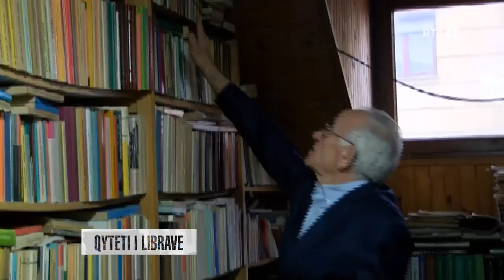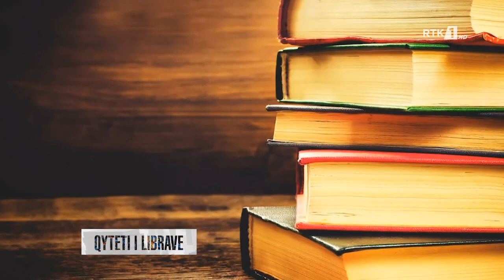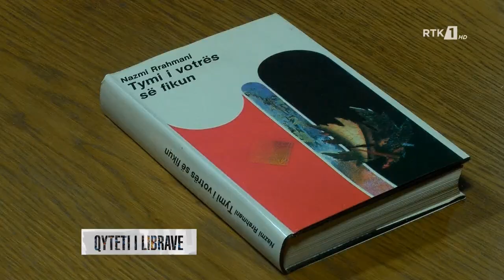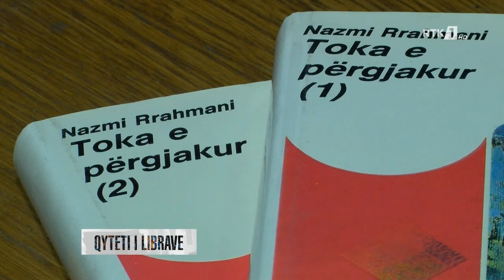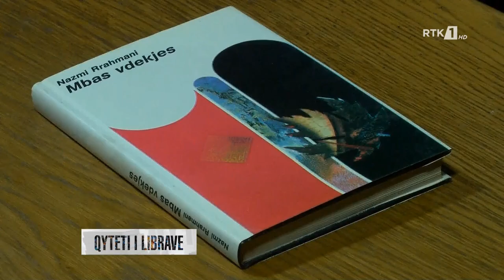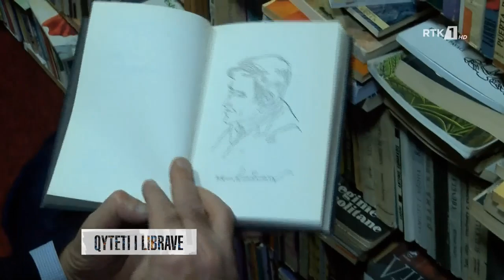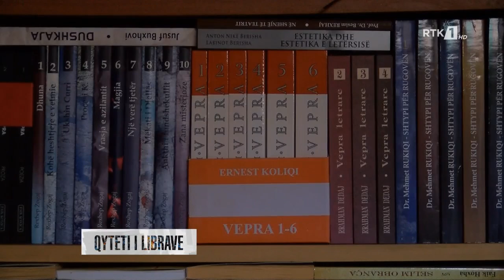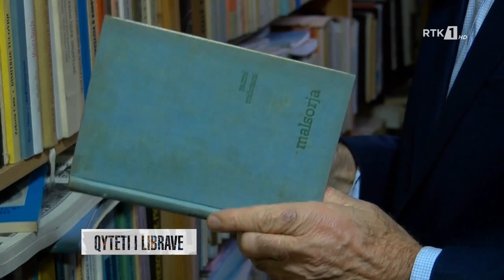Qyteti i librave - Nazmi Rrahmani 20.03.2021